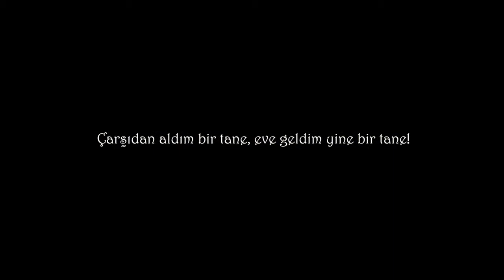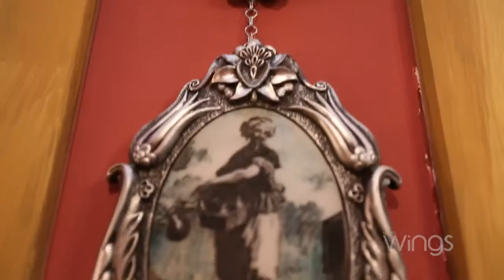Wings Life Tarzz Nar